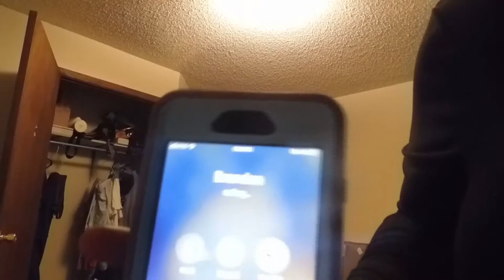HALLOWEEN SCARE PRANK ON BOYFRIEND FT. SCREAM AND FASHIONNOVA FIT!!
WELCOME TO THE CHANNEL IF YOU'RE NEW!

THANK YOU GUYS AND GALS FOR WATCHING! HOPE YOU ALL ENJOYED ME SCARING BRANDON LOL, COMMENT WHICH TEAM YOU ARE REPPING (BRAIL OR BRANDON) AND LET US KNOW WHAT YOU ALL WOULD LOVE TO SEE!

BRANDON (HIGHLIFEKING_B)
BRAIL (YOURFAVORITEGOGETTA)
BUSINESS (LUXURYCREATIONSANDEXTENSIONS) "where we specialize in doing some of everything buy mostly focus on selling hair extensions in which we currently do have on hand, shipping is available!"

Brails birthday is coming up, and all she ask is for you guys to blow up her social media notifications especially showing love to our loving Youtube Channel!

PLEASE TURN ON THOSE POST NOTIFICATIONS TO GET NOTIFIED OF EVERYTHING WE DO!

MUCH LOVE AND MUCH SUCCESS TO ALL! BLESS UP!